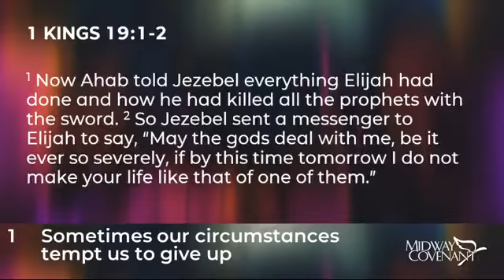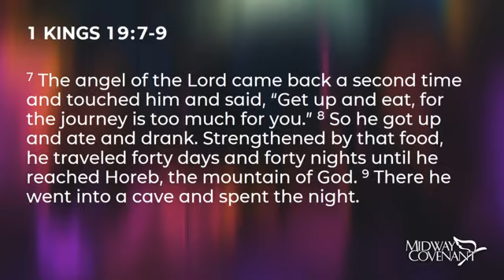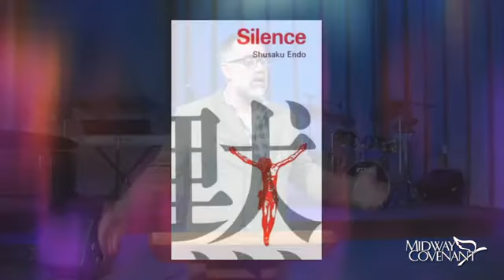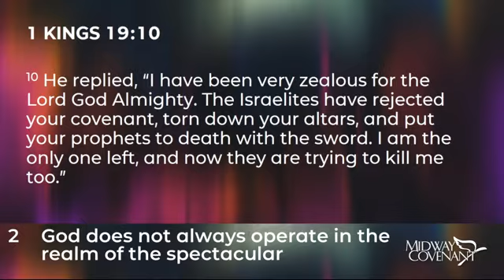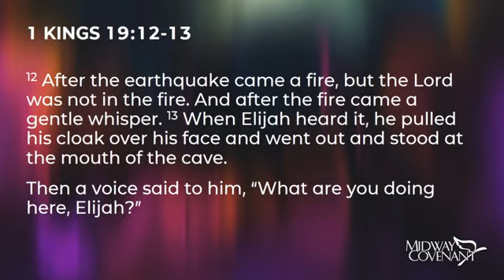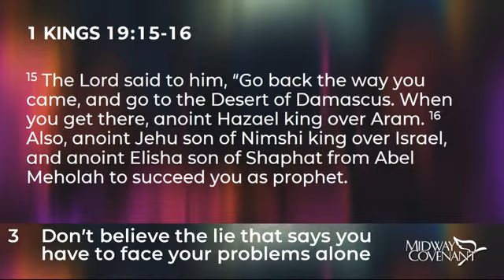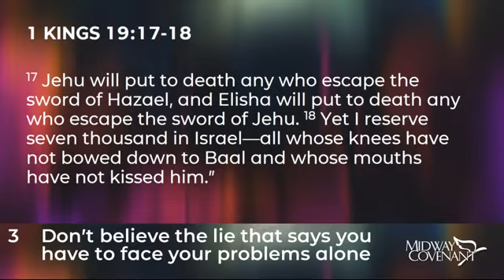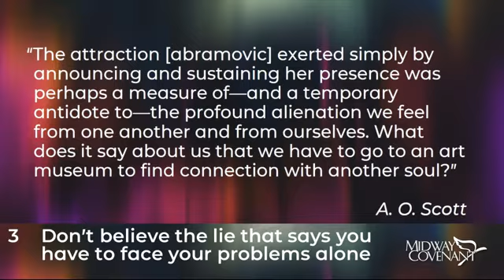A Whisper in Difficult Times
Interim Pastor Candidate Matthew Mills teaches on having faith in difficult times in "A Whisper in Difficult Times." He teaches from 1 Kings 19:1-18.

All songs, lyrics, and scripture used by permission. CCLI Streaming License #2316595.